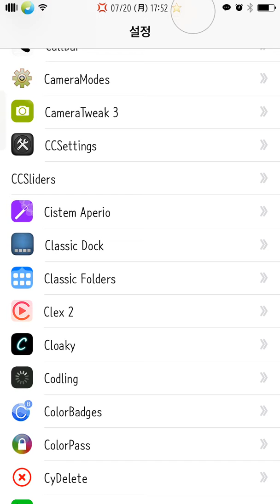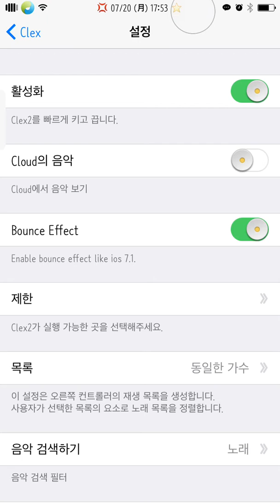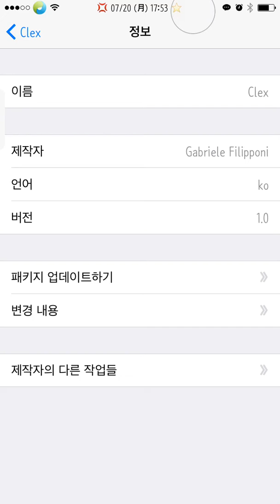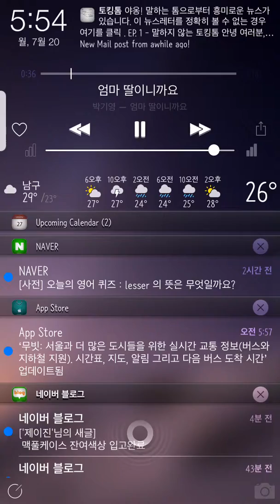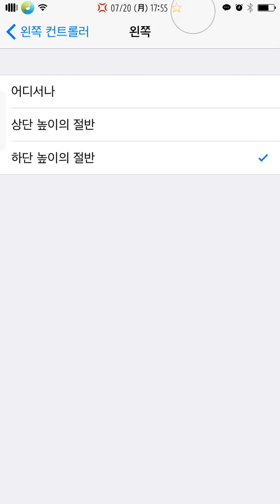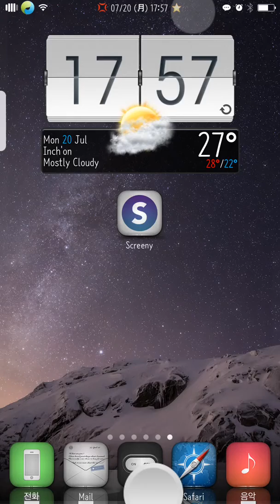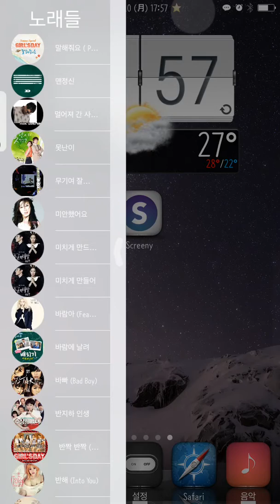iDevice 음악재생 플레이을 새로운 인터페이스로 감상할 수 있게 해주는 트윅 "Clex 2"